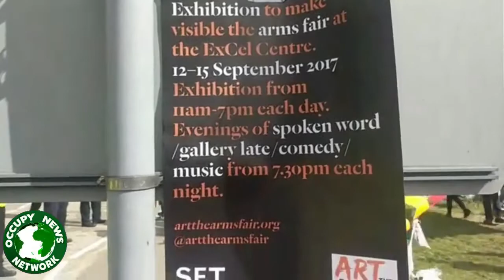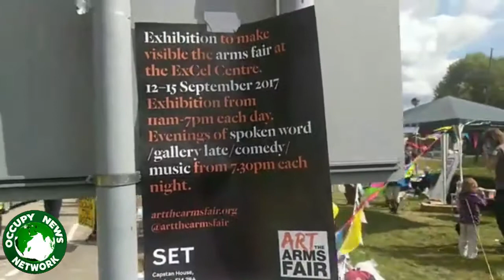StopDSEI Day 6, FESTIVAL OF RESISTANCE 9/9/2017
Simon reports from the StopDSEI blockade on day 6. Solidarity with everybody taking action, particularly all those who've been arrested. Know your rights, don't talk to the police.

Today is the MASS DAY OF ACTION - FESTIVAL OF RESISTANCE!
Tomorrow is the PUBLIC EDUCATION DAY

More reports to follow.